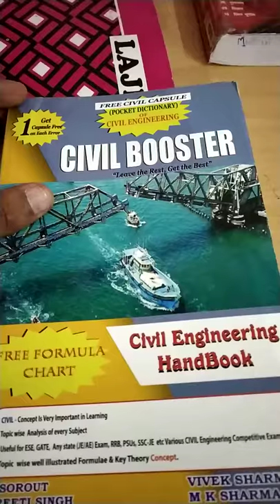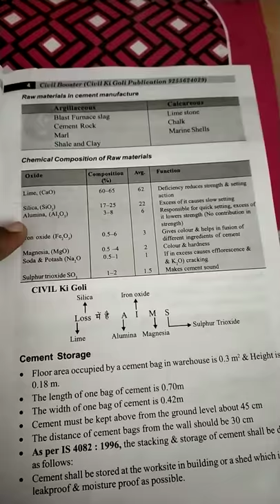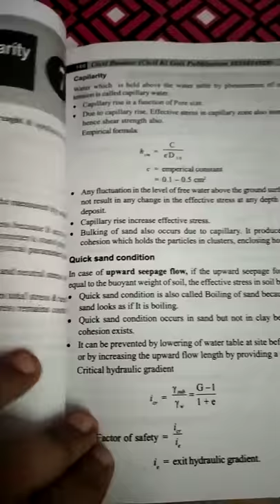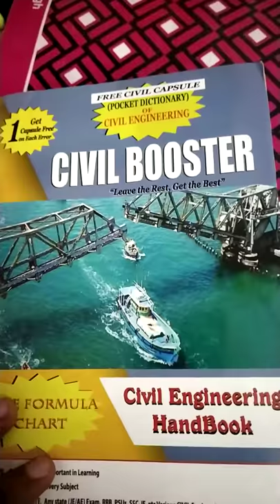Civil Booster || Civil engineering Book || Unboxing || Review 2020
Review Of Civil booster Civil Engineering Book 2020